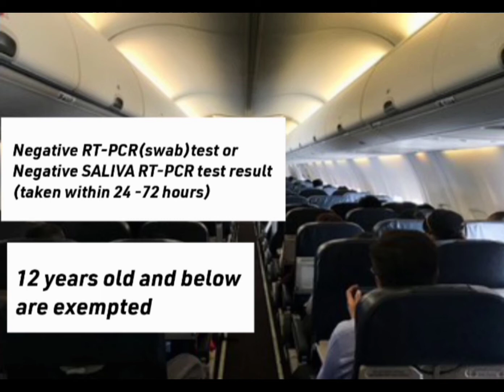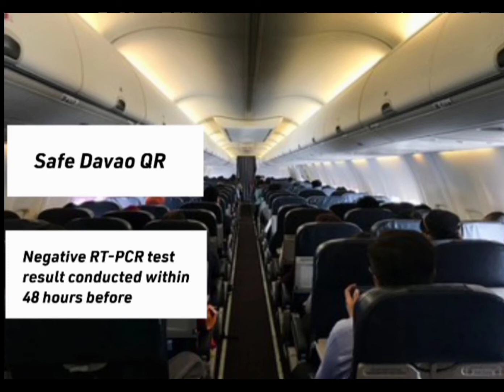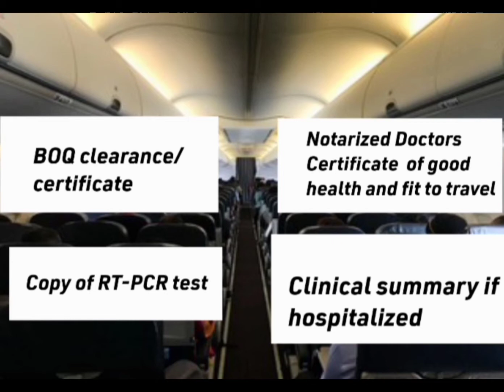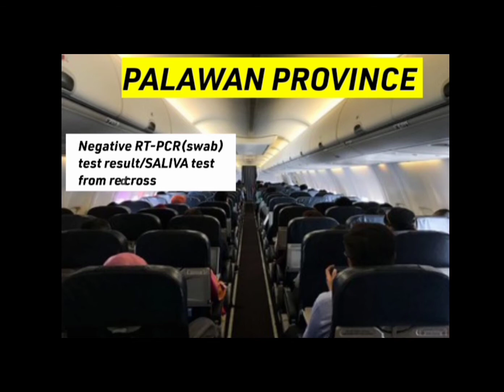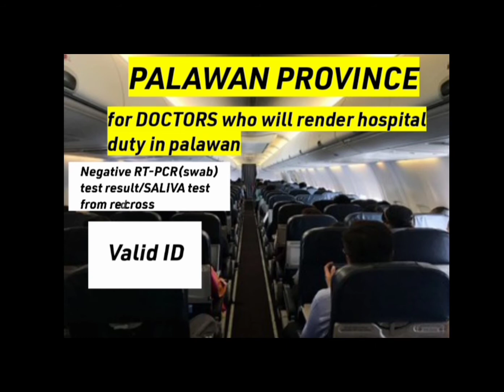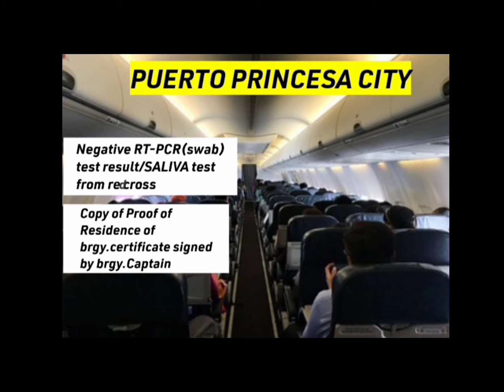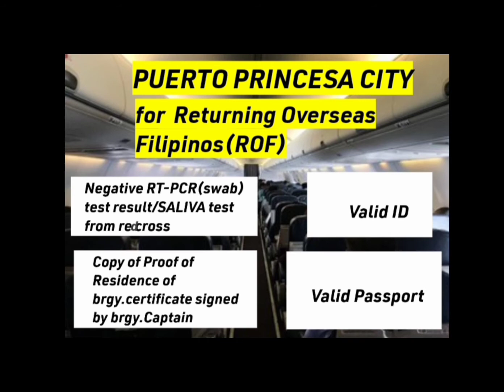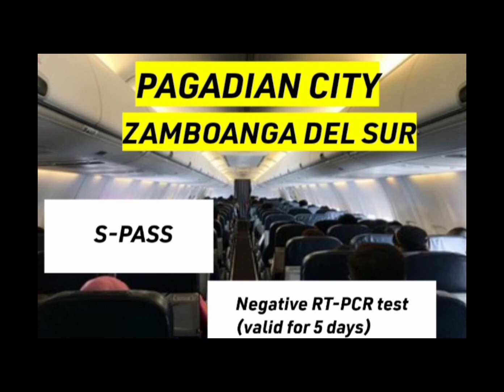TRAVEL REQUIREMENTS TO DAVAO,PALAWAN AND PAGADIAN(updated august 2021)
in this video i will show you the details and travel requirements if you are going to Davao,Puerto Princesa and Pagadian.